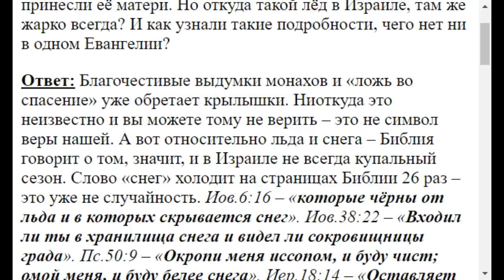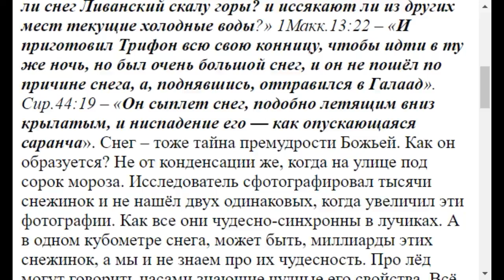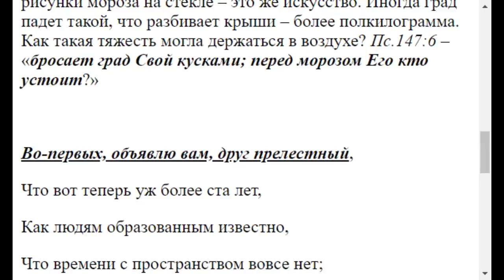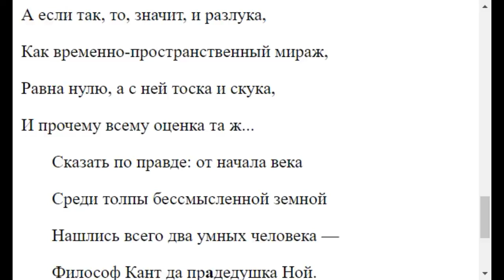3327. Откуда взялся лед, который отрезал голову Саломее?